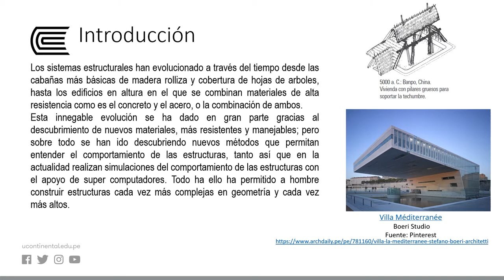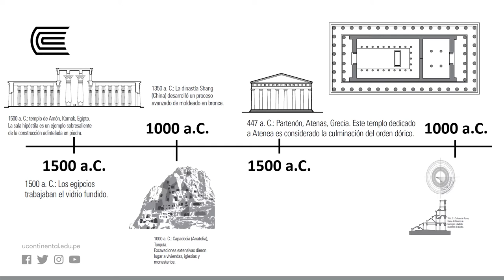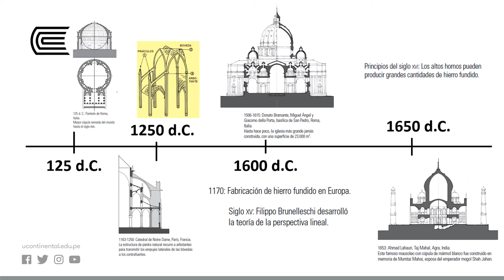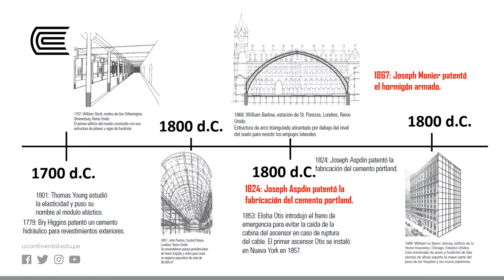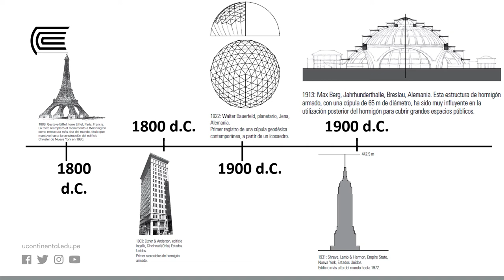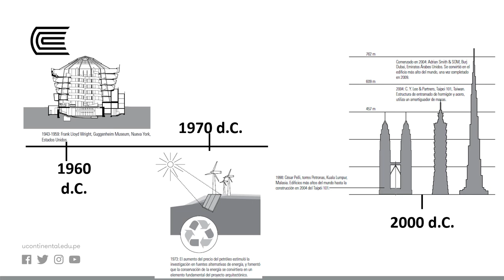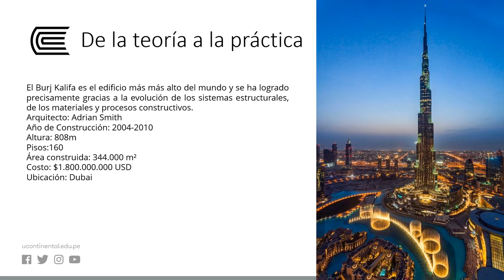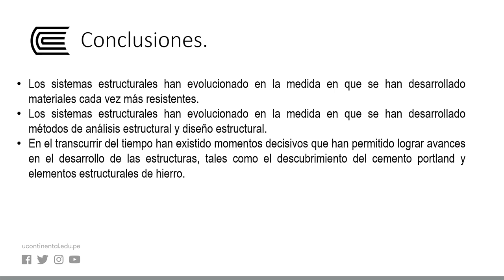Evolución de los sistemas estructurales